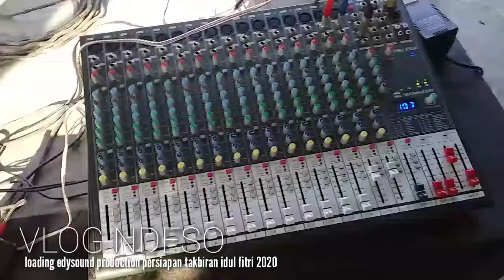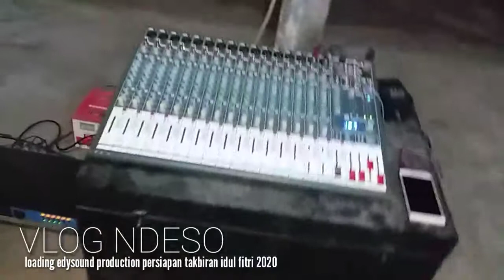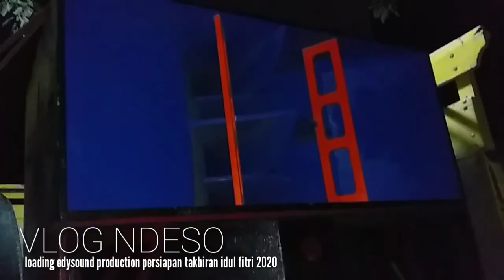Loading Edysound Production Takbir Idhul Fitri 2020